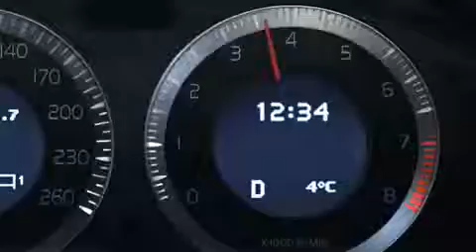Volvo S60 Pedestrian Detection test Level 3